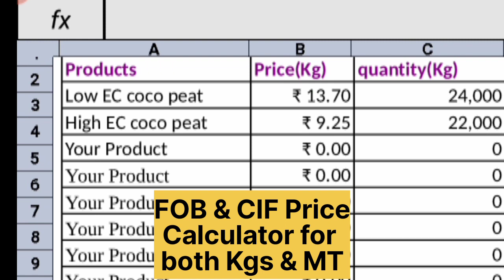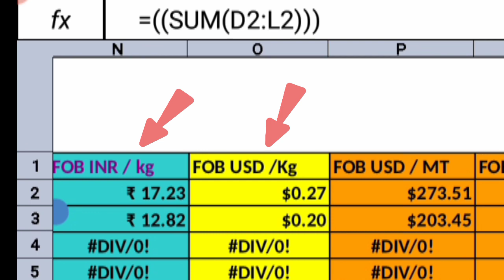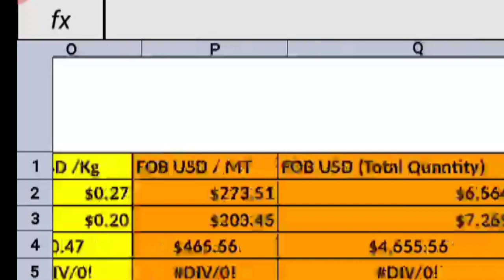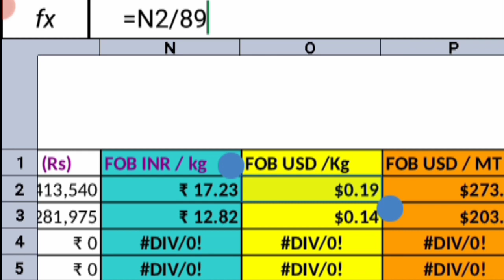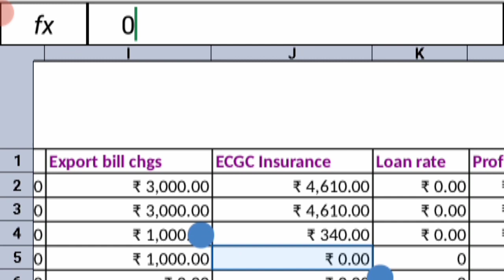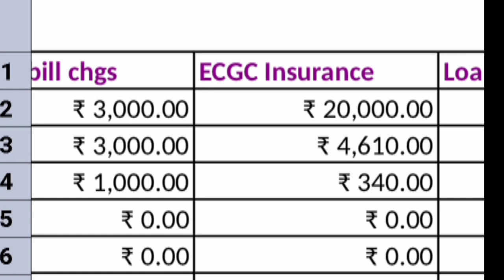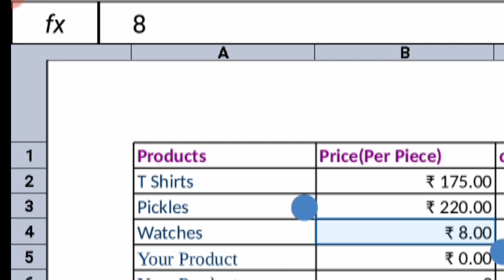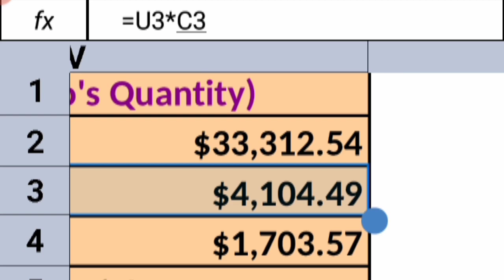How to calculate FOB & CIF Price using my Excel Sheet calculator?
ஏற்றுமதி தொழில் தொடங்க தேவையான  முக்கிய  MODEL DOCUMENTS
விலைகளை துல்லியமாக சுலபமாக  Calculate  செய்யும் Excel Sheet Calculator நாங்கள் விற்பனை செய்கிறோம்.

 Following Export Documents & FOB & CIF Price Calculator

1) FOB & CIF Price Calculator for both Kilograms & Metric Tons (Excel Sheet calculator)
2) FOB & CIF Price Calculator for Kilograms only (Excel Sheet calculator)
3) FOB & CIF Price Calculator for Units only (Excel Sheet calculator)
4) Model Proforma Invoice                (In doc word file)
5) Model Commercial Invoice           (In doc word file)
6) Model Packing List                        (In doc word file)
7) Model LC (Letter of Credit)           (In doc word file)
8) Model Export Contract                  (In doc word file)
9) List of Indian suppliers of diffrent products (Part 1)        (In doc word file)
10) List of Indian suppliers of different products (Part 2)    (In doc word file)
11) List of Indian suppliers different products(Part 3)         (In doc word file)

Total cost of all : Rs. 500 only
Kindly Pay Rs.500
To GPay Account Number :  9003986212

மேலே உள்ள அனைத்து DOCUMENTS & Calculator உங்கள் Email or
Whatsapp numberக்கு  Send பண்ணுவோம்.
EXPORT BUSINESS COURSE IN TAMIL:

வீட்டில் இருந்தே ஏற்றுமதி தொழில் கற்றுக்கொள்ளலாம் எனது Videos  மூலம்

4) EXPORT BUSINESS MODEL DOCUMENTS : Rs.500 only
Import Business Guidance: (All Import Services - AIS)

6)  ஏற்றுமதி தொழில் படிக்க GPAY மூலம் நம் சேனல் MEMBER ஆவது எப்படி ?

ALL EXPORT SERVICES 3 PAID SERVICES:

1) வீட்டில் இருந்தே ஏற்றுமதி தொழில் கற்றுக்கொள்ளலாம் எனது Videos  மூலம்:  (Only Rs.89 / month...Can cancel subscription at any time)

2) PAID PHONE CALLS AND OFFICE VISIT CONSULTING SERVICE :  Rs.1500

3) BASIC REGISTRATION SERVICES

For more details:
S.Prakash, M.E. (Master of Engineering)
Designation : Owner
Company Name :  DHANVI EXPORTS
                                 All Export & Import Services

(Note : Only send whatsapp Text messages to receive all model documents & FOB-CIF Excel Sheel Calculator  . Phone call discussions and direct office visit is only for paid customers )